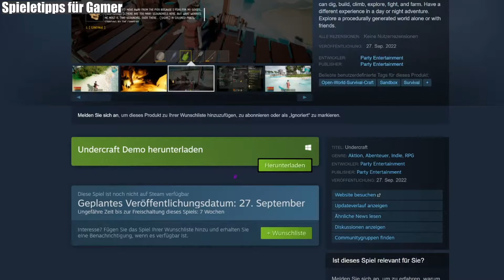Ersten 30 Minuten Undercraft - Gameplay DEUTSCH - Reaction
0:00 - ANFANG
4:42 - Greg
12:30 - Fred